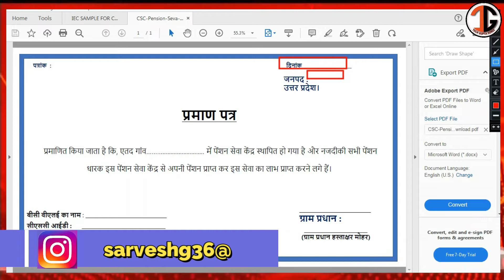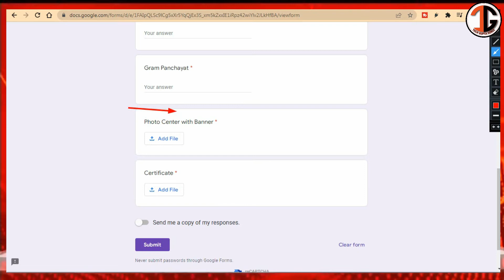CSC Pension Seva Kendra | ऐसे मिलेगा CSC पेंशन सेवा केंद्र। बिलकुल फ्री में मिल रही है ID | Big News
CSC Pension Seva Kendra || CSC Vle Pradhan Panchayat Certificate Download || CSC Big Update 2022 ||